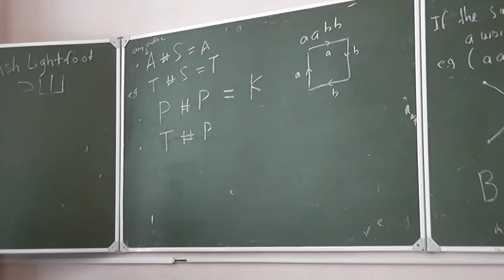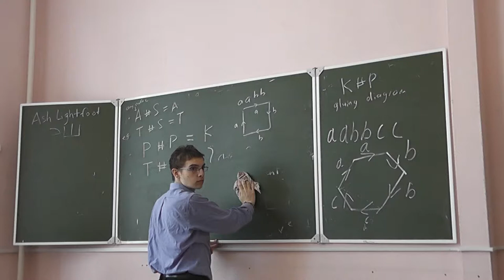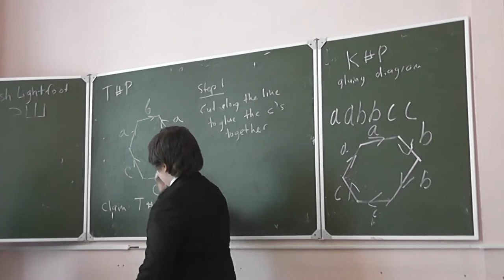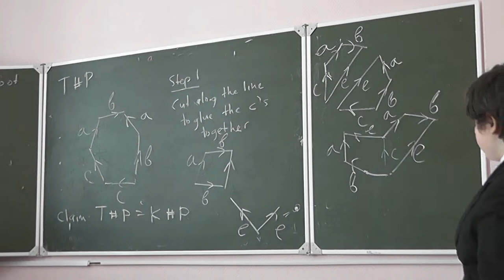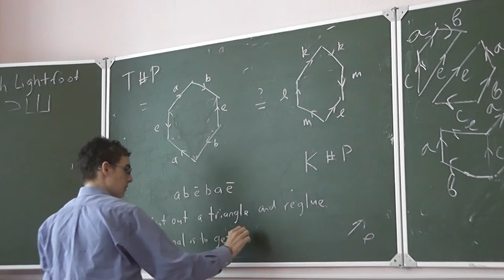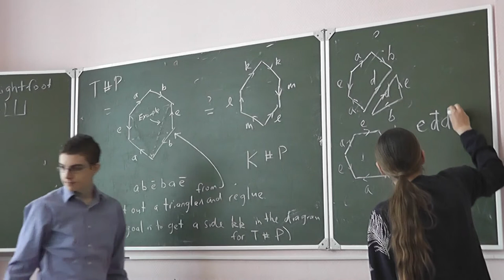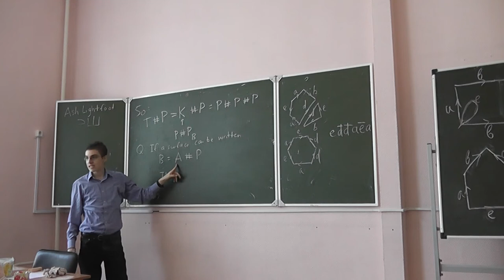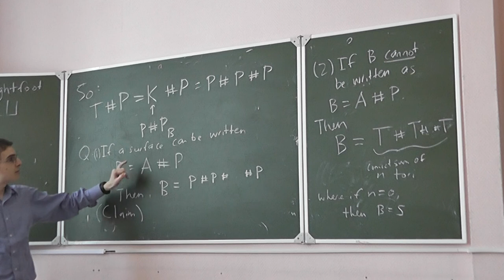13 Проективную плоскость склеиваем с тором, её же — с бутылкой Клейна